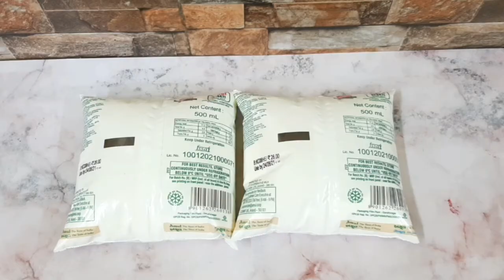সুজির মোহনভোগ| জন্মাষ্টমী স্পেশাল সুজির মোহনভোগ রেসিপি| Sujir mohanbhog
In this video I'll show you How to cook Sujir mohanbhog at home in easy way.

Ingredients :
Milk - 1 litre ( 1 kg)
Semolina - 50 g / ½ cup ( regular cup)
Ghee - total ½ cup ( regular cup)
Cinnamon - 2
Cardamom - 3
Bay leaf - 1
Sugar - ½ cup / as per taste